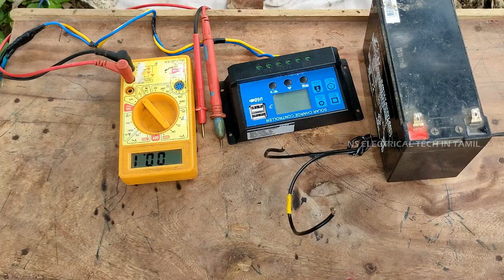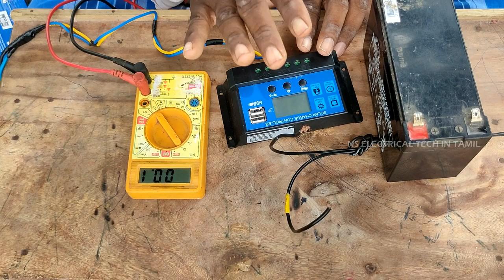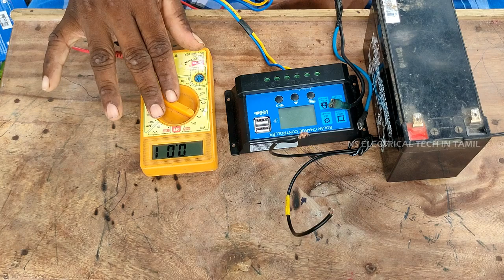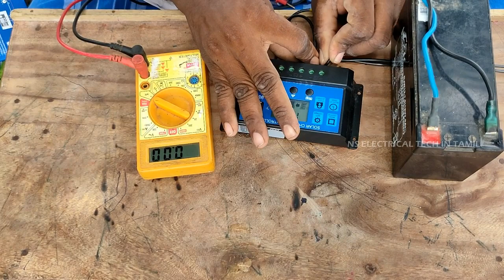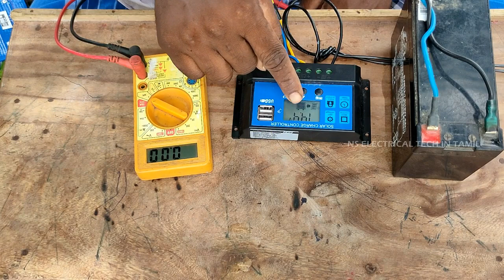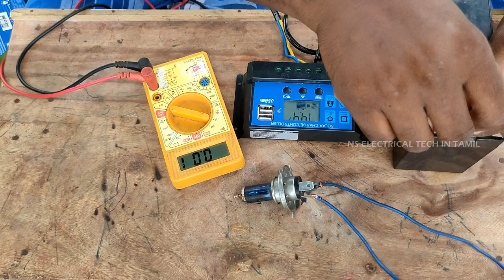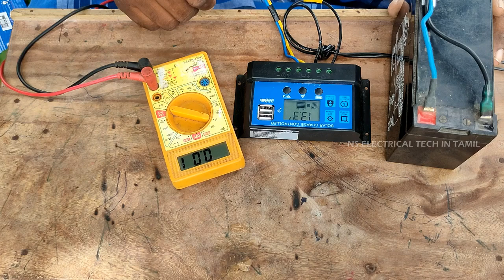10w loom solar panel complete test tamil|Review (Loom Solar)சோலார் பேனல்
10w loom solar panel complete test tamil|Review (Loom Solar)சோலார் பேனல்
உங்களுக்கு எது போன்ற வீடியோக்கள் வேண்டும் என்பதை கமெண்ட் - ல் குறிப்பிடவும். மேலும் பல விடியோவுக்கு   SUBSCRIBEசெய்யுங்கள் நன்றி ..